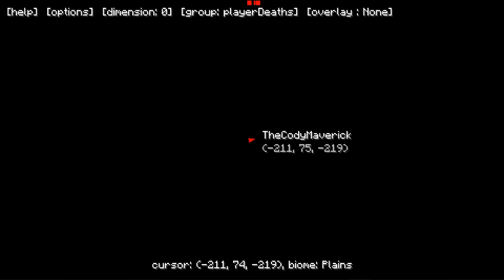Minecraft | Crazy Craft 3.0 - Ep 65! "FLASH VS REVERSE FLASH!"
Minecraft gets a brand new Mod Pack and this is the Minecraft Crazy Craft 3.0 Mod Pack! This Minecraft mod pack redefines what crazy means! Crazy Craft has some of the craziest mods ever seen in Minecraft with over 60 mods!

(Code: Crazy4)

▬▬▬▬▬▬▼Our Minecraft Servers▼▬▬▬▬▬▬
Vanilla Servers
● Clash Of Clans IP: play.nationsmc.com (Vanilla 1.8)
Mod Pack Servers
● Voids Wrath: mc.voidswrath.com (Voids Wrath mod pack)
● Crazy Craft: crazy.voidswrath.com (Crazy Craft Mod Pack)